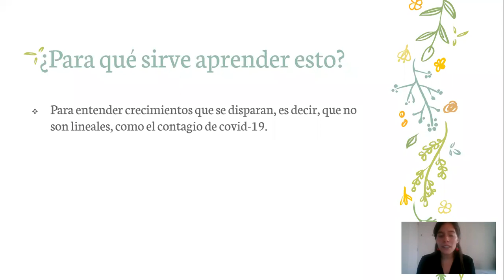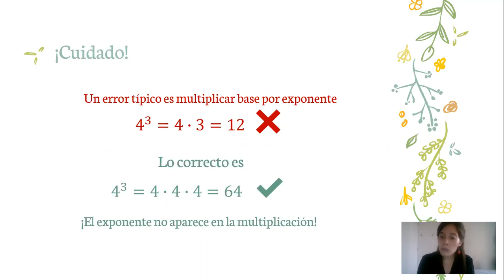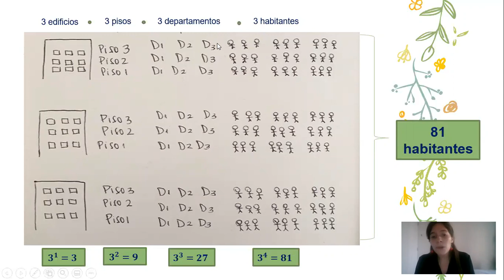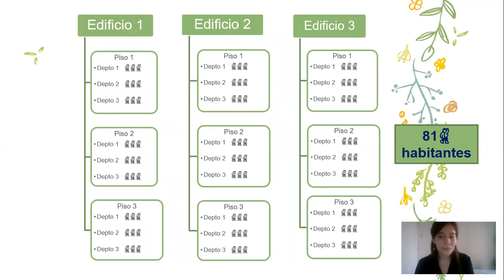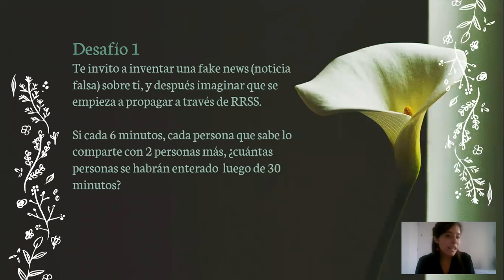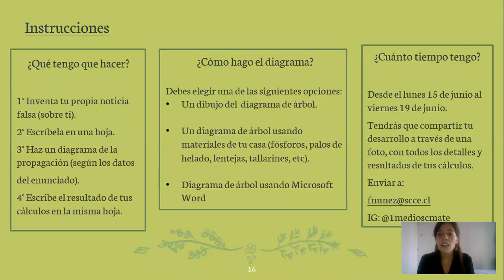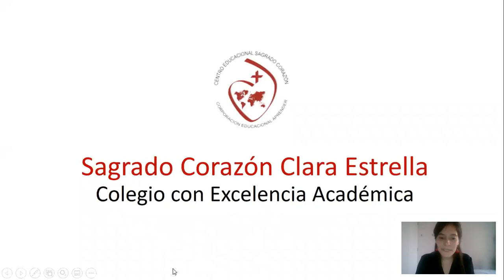Desafío Aprendizaje Matemáticas I° Medio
Te motivamos a que durante la semana te comuniques con tu profesora y aclares dudas o inquietudes.
Profesora Francisca Núñez